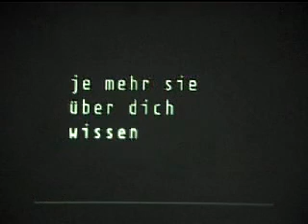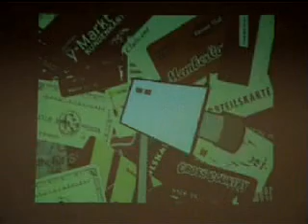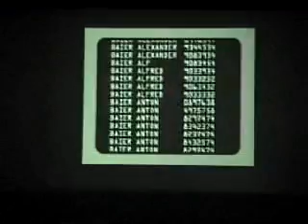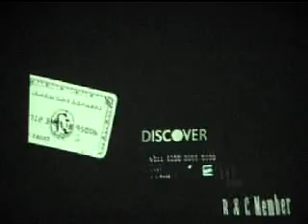19C3 2002 big brother awards